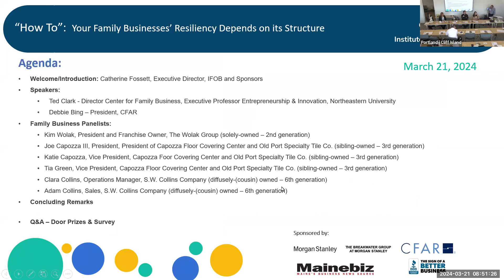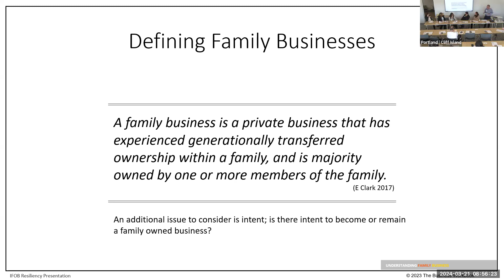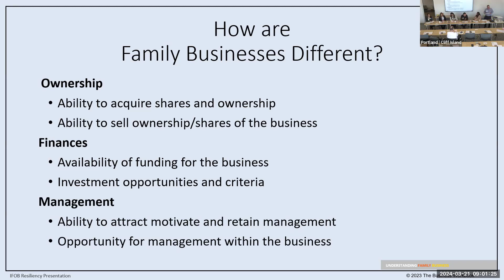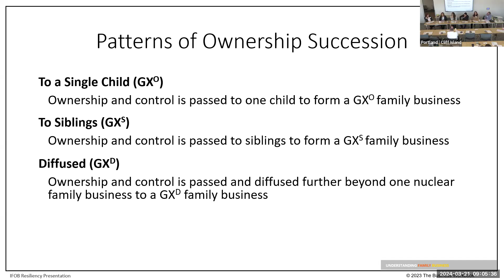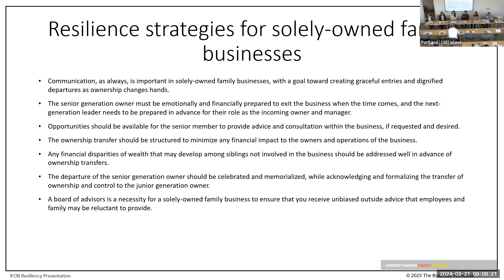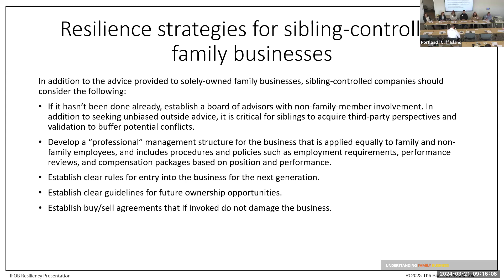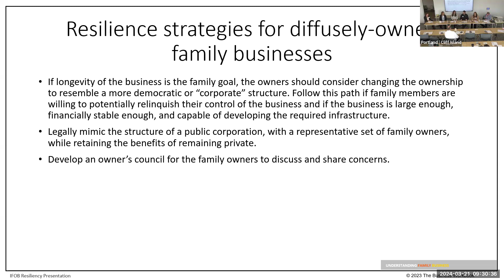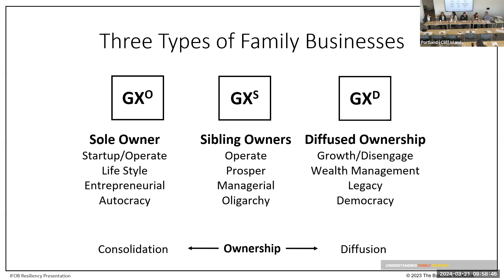IFOB: “How-To’s”: Your Family Businesses’ Resiliency Depends on its Structure Recording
Your family business’s resiliency depends on its structure strategies for whether your business is solely owned, sibling controlled, or diffusely owned.  To truly understand the issues that impact a family business, you must see them for what they are: Family businesses are not a monolithic block, but rather a “species” with various sub-species, and any advice given to them should be tailored to fit that specific sub-species. At this workshop, we’ll identify the three types of family business, their structures and how to best develop a strategy to improve our opportunities for resilience and longevity.